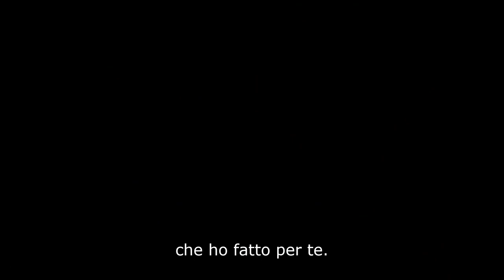L'Amica Geniale: Storia del nuovo cognome - Trailer Ufficiale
Elena e Lila di nuovo insieme nel trailer realizzato da Vertigo per la seconda stagione di LAmicaGeniale – Storia del nuovo cognome. La serie è diretta da Saverio Costanzo e prodotta da HBO, Rai1, Wildside e Fandango.